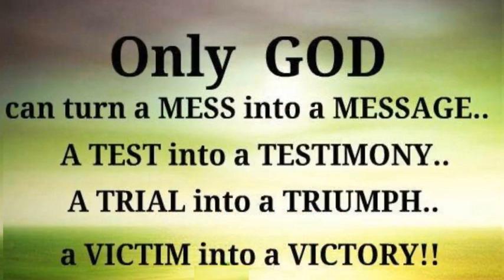English Mini Devotional